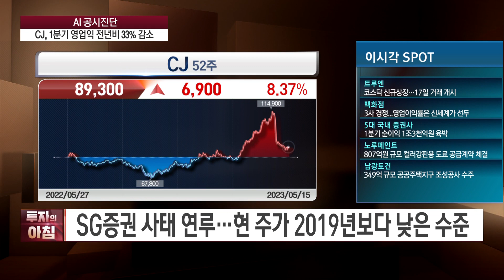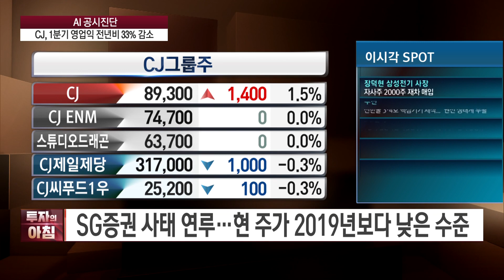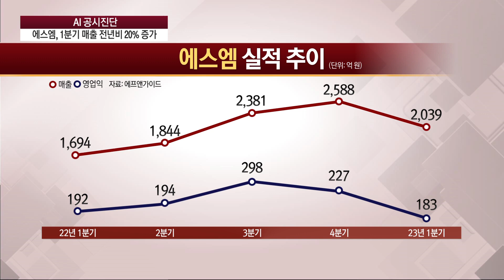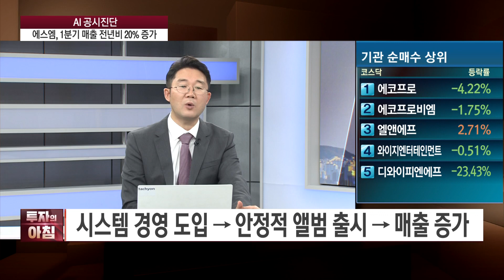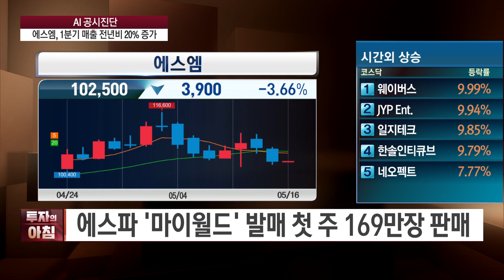에스엠 1분기 매출 증가 영업익은 하락/ 공시진단 / 한국경제TV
투자의 아침

앵커 : 이혜수
출연자 : 조호진 타키온뉴스 대표

연출 : 이상은 PD
조연출 : 이규설 AD
작가 : 이화연